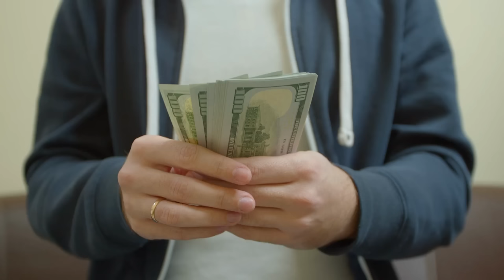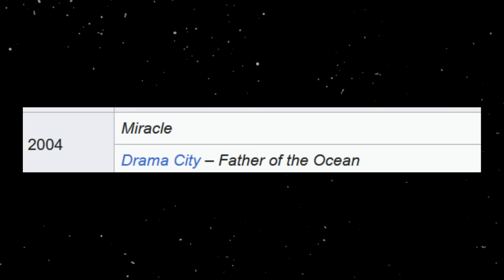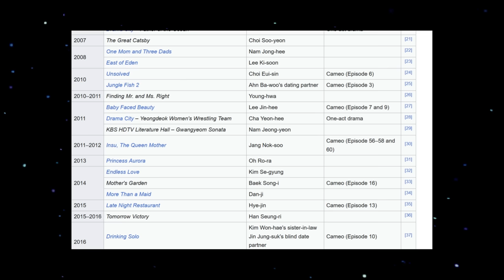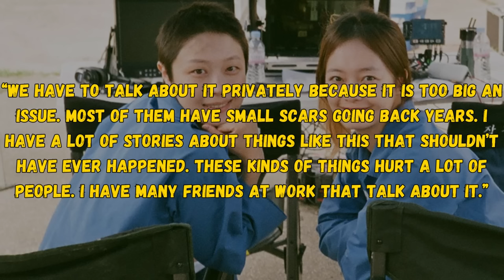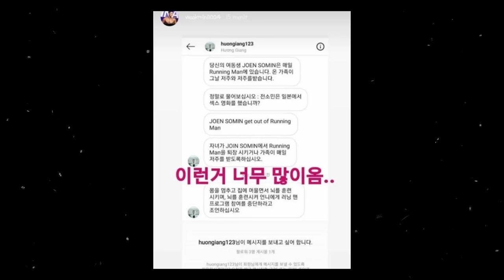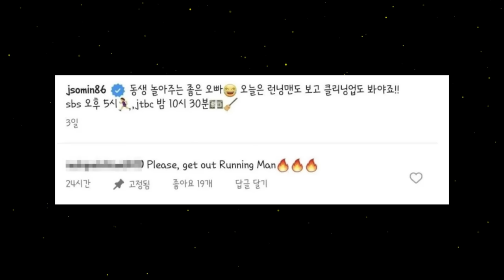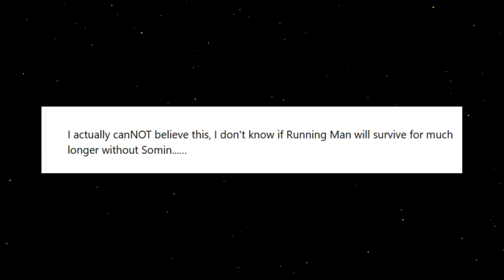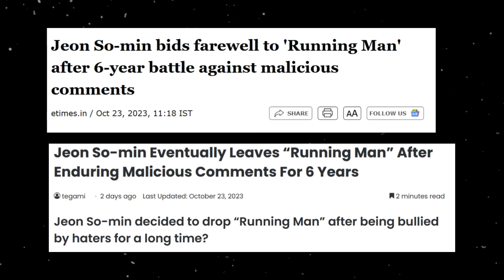What Happened To Jeon So-min? | The End Of Running Man?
Jeon So-min is an actress. However, she is mostly known for being a member of the running men. Sadly, recently news came out that she is leaving running man and many speculate it's due to hate comments and she needs to recharge.  So let's get into her story and what led to her decision to leave running man.